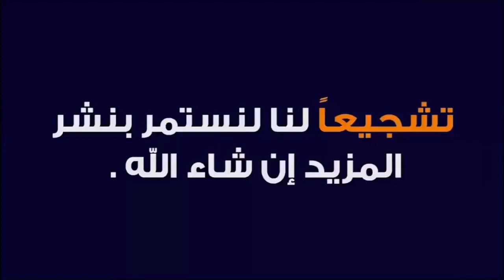خيرات موجودة في سوق خميس ولاد مراح سيدي حجاج نقدم لكم أتمنة تور كزاري